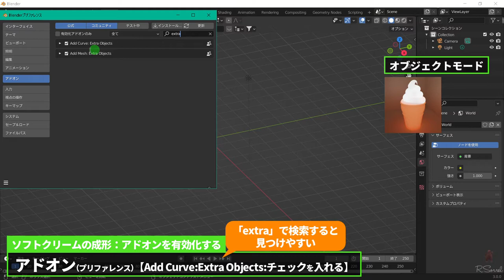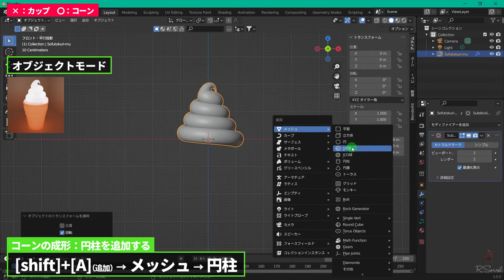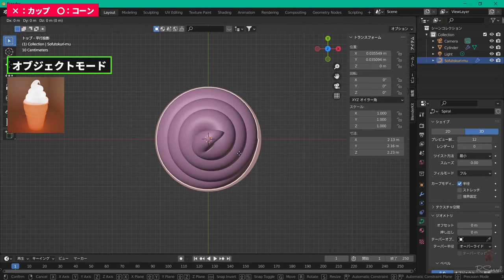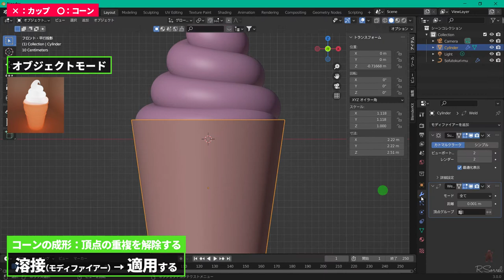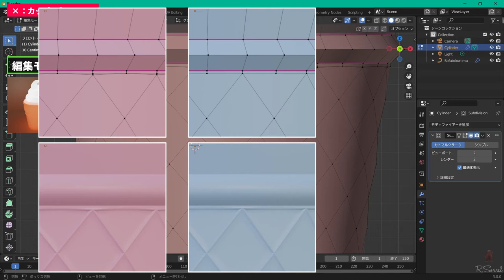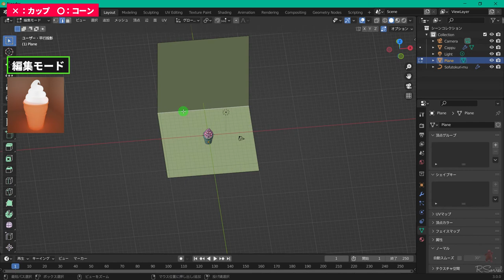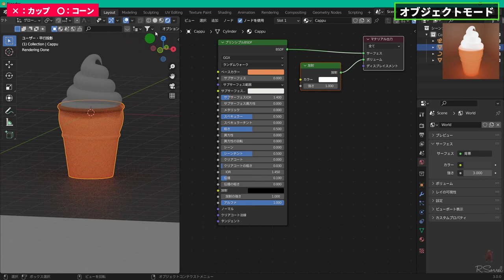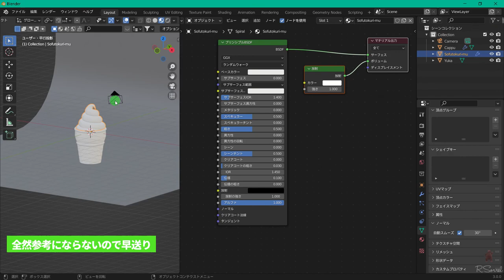［Blender］ソフトクリームランプの作り方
▼ATTENTION
　　本動画の内容を模範したものの商標利用を禁止します。
　　投稿者はBlenderについて専門学校などで学んだことはありません。
　　本動画はあくまで投稿者が個人のできうる範囲で試行錯誤した結果の情報です。
　　（≒最適解ではない可能性が大いにあります）
▼OVERVIEW
　　初心者向けの
　　Blenderでのソフトクリームランプの作り方です。
　　なんか違うなと思ったらそれは個体差です。
▼POSTSCRIPT
　　※✕:プリンシ"ブ"ルBSDF　○:プリンシ"プ"ルBSDF
▼HELLO
　　こんにちは。R.Sorrelです。
　　ガラガラ声です。
　　アイスクリームコーンのことを
　　最初から最後まで「カップ」と言っています。
　　でも録り直す気力はなかったです。
▼INDEX
　　00:00　さいしょ
　　00:12　モデリング：ソフトクリーム
　　02:56　モデリング：コーン
　　05:33　モデリング：コーンからはみ出ているソフトクリームを押し込む
　　06:35　モデリング：コーンに模様を付ける
　　12:41　モデリング：床を作る
　　13:21　マテリアルの設定：準備
　　13:56　マテリアルの設定：床
　　14:12　マテリアルの設定：コーン
　　17:22　マテリアルの設定：ソフトクリーム
　　18:07　撮影のセッティング
　　18:11　さいご
▼ITEM （敬称略）
　　✓3DCGソフト
　　　Blender｜Blender Foundation
　　　💻作業環境
　　　　∟Blender3.0.0
　　　　∟PC   OS：Windows10 64bit
　　　　　　　CPU：インテル Core i7ｰ5500U
　　　　　　　メモリ：8GB
▼SPECIAL THANKS（敬称略）
　　✓BGM
　　　かんたんレシピ｜Make a field Music
　　✓効果音／ジングル
　　　OtoLogic
　　✓ロゴ
　　　Blender｜Blender Foundation
　　✓アイコン
　　　ICOOON MONO
　　✓マイク
　　　SF-777｜Kungber
　　✓PC
　　　EeeBook X205T（死にかけ）｜ASUS
　　✓編集ソフト
　　　AviUtl｜ＫＥＮくん
▼ACCOUNT
　　リットリンク